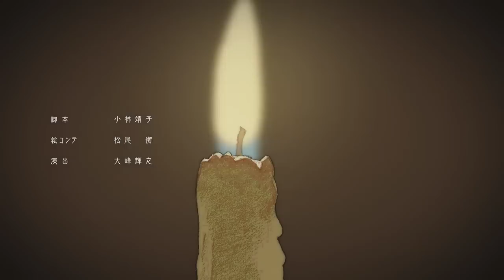(5) Demons Stole His Body Parts | Story Explained in tamil | MyAnime Addict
இது இக்கதையின் பாகம் 5 தாவது பதிவு 🙌

அணிமி  பெயர் - டொரொரொ

உலக சினிமாவை ரசிக்க மொழி ஒரு தடையாக இருக்க கூடாது என்பதன் காரணமாகவே நமது CHANNEL உருவாக்க பட்டது . உங்களுக்கு பிற மொழி படங்கள் பிடிக்கும் பச் சத்தில் ஆனால் அந்த படங்களை பார்க்க போதிய நேரம்-மோ  அல்லது மொழி தடையே இருந்தால் நம்ம பதிவுகளை பார்த்து மகிழவும் . நாங்கள் குறைந்து 10-ல் இருந்து 15-து நிமிடங்கள் உள்ளாரவே ஒரு படத்தின் முழு கதையையும் பார்பொர் மகிழும் வகையில் சொல்கிரொம் .